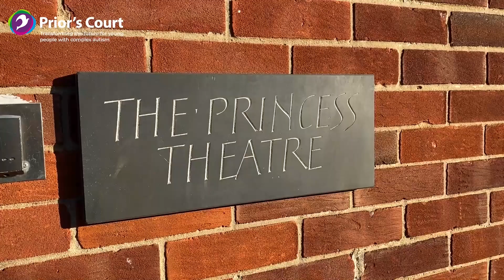Performing Arts Centre Appeal - The now and the future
We are seeking funding for an innovative and ground-breaking performing arts centre – a bespoke on-site facility to help transform the lives of young people with complex autism.

In this video, see what our tired old theatre looks like now - and what it will look like when we transform it into a Performing Arts Centre.

For more information Let Me Shine Performing Arts Centre fundraising appeal, go